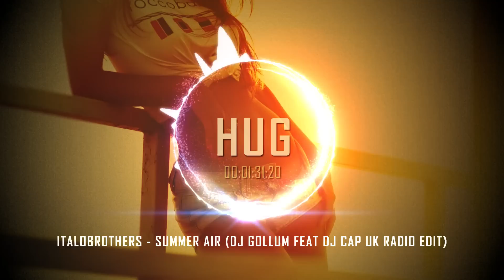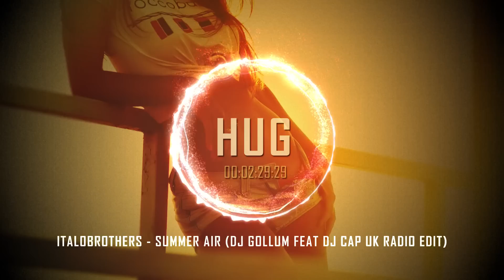Italobrothers - Summer Air (Dj Gollum Feat Dj Cap Uk Radio Edit)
► Artist: Italobrothers
► Song: Summer Air (Dj Gollum Feat Dj Cap Uk Radio Edit)
► Label: Zoo Digital
► Release date: Feb 24, 2017

3. PM us your track.

HUG - The best place for your favorite music.♫